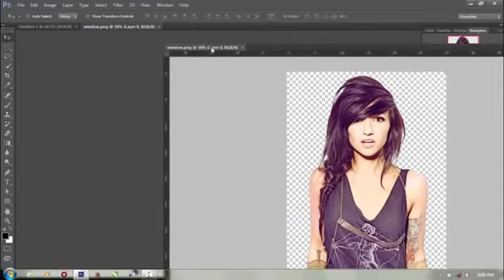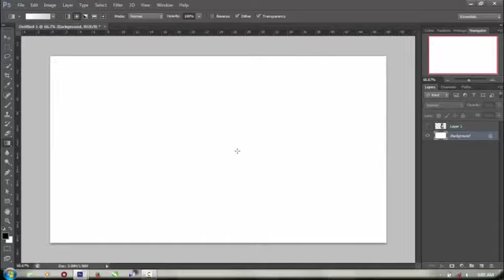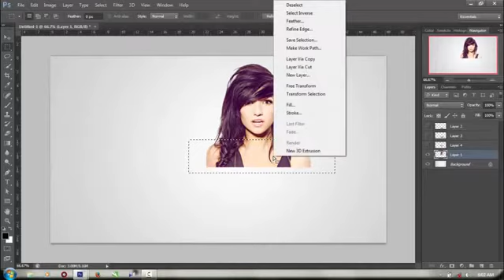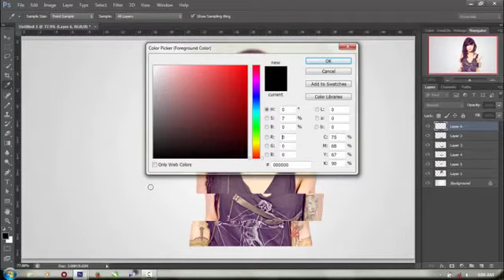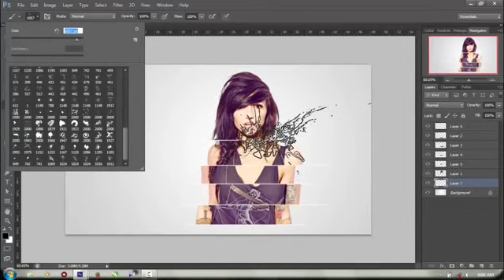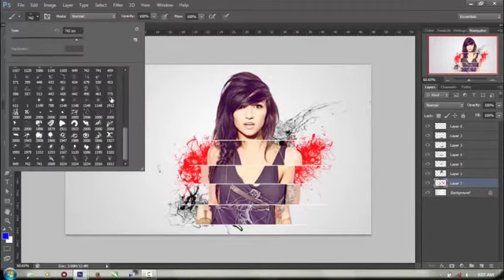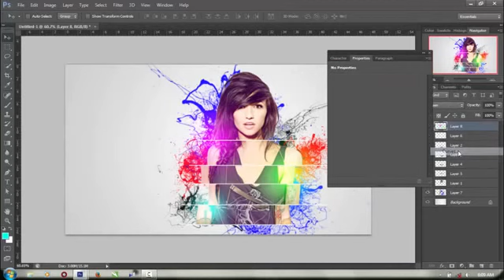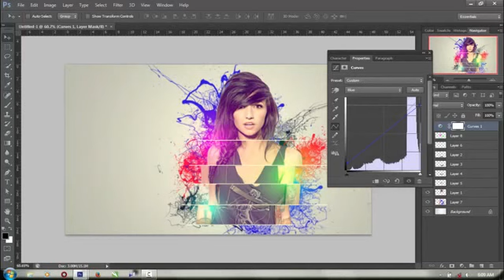Photoshop Tutorial-Photo Manipulation خدعه رائعه مع مهندس جرافيك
Tutorial Photoshop cs3, cs4, cs5, cs6
Tutorial Photoshop Manipulation
photoshop for beginner